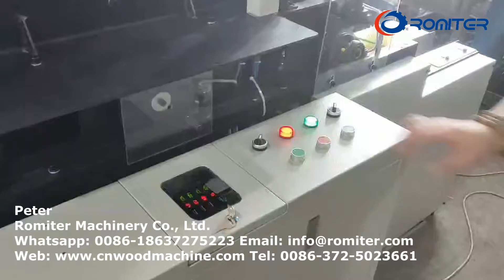Machine de sélection automatique de vision de bâton de café en bois ~ 1